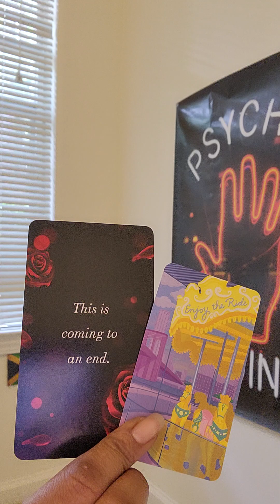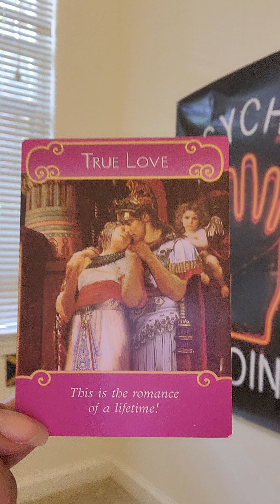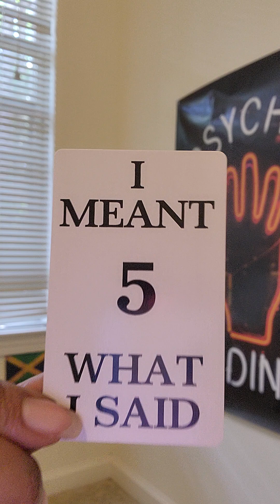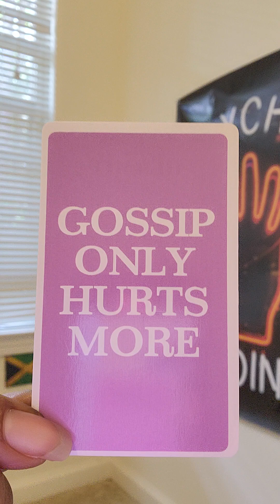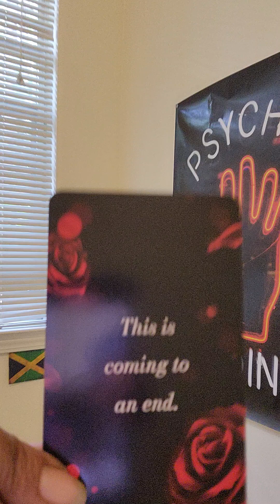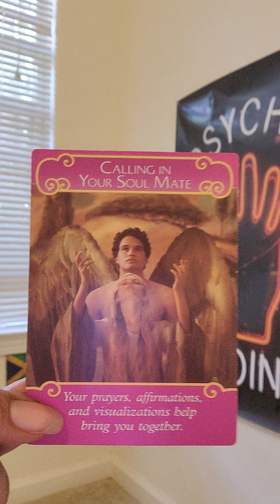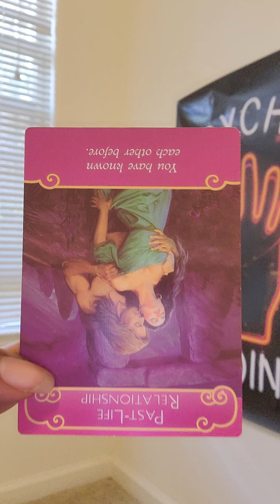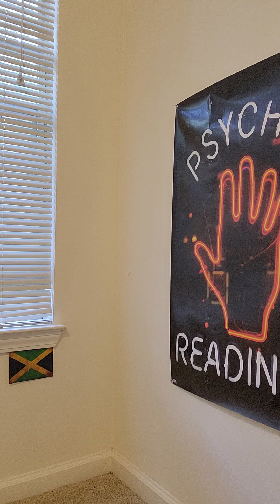DIVINE FEMININE⭐️KEEP AN OPEN MIND🧠JUL 2024